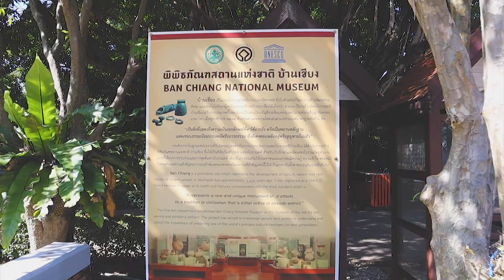ท่องเที่ยว 1 วัน จังหวัดอุดรธานี (English Subtitles)